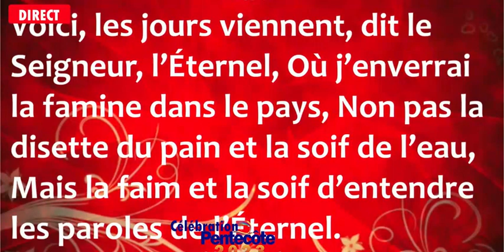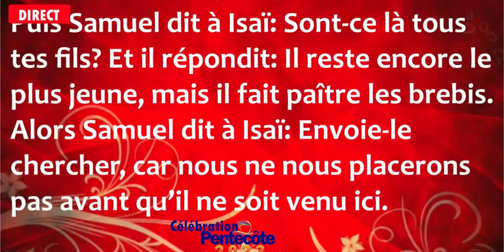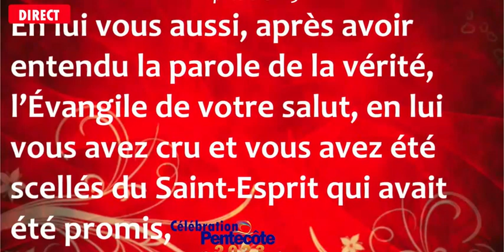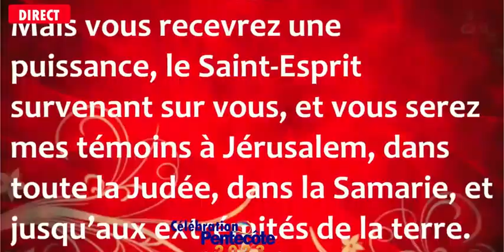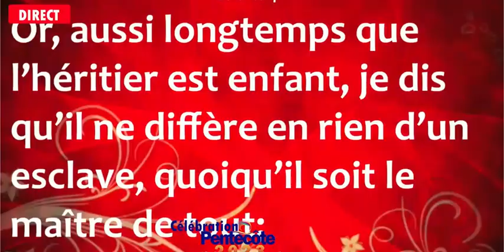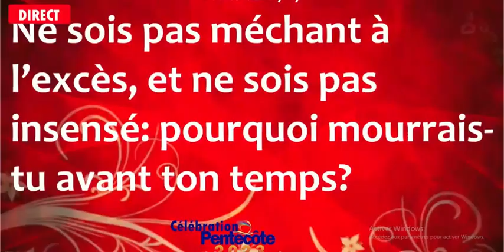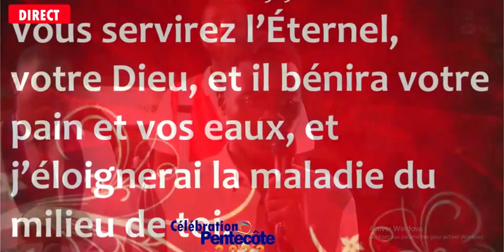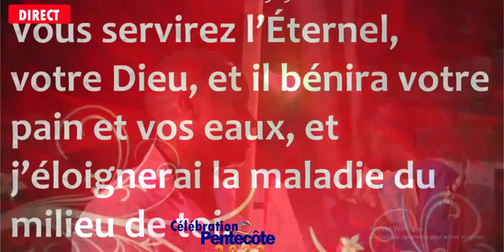GRANDE CELEBRATION PENTECOTE 2023 AVEC PASTEUR BASILE CILOMBO